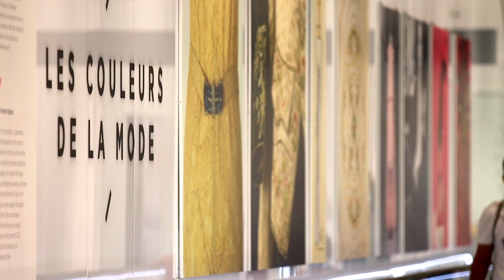L'exposition consacrée au Palais Galliera à l'aéroport d'Orly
L'exposition "Les couleurs de la mode", est à découvrir actuellement à l'aéroport Paris Orly et plus précisément dans le couloir de débarquement du Terminal Orly 4.

Conçue en partenariat avec Paris Aéroport et Paris Musées, cette exposition offre aux voyageurs un regard inédit sur l'histoire de la mode à travers une sélection des belles pièces de nos collections, du XVIIIème siècle à nos jours : costumes, accessoires, esquisses, dessins et photographies se dévoilent comme sur une palette de couleurs.

Cette exposition s'inscrit dans le programme de Paris Aéroport qui s'engage à faire rayonner la culture, le patrimoine et la création "made in France" dans ses aéroports, tout en améliorant l'expérience de ses passagers.